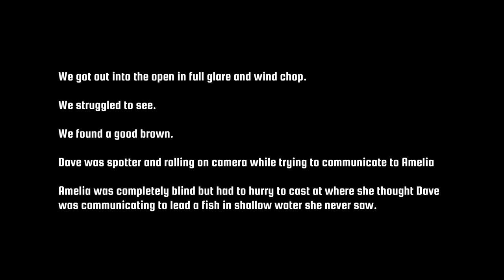Sight-Fishing & Dry Fly Fishing in a TINY SPRING CREEK. Amelia catches a STUNNING Brown Trout.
We travel to fly fish brown trout in our favorite, tiny spring creek in Central Alberta, Canada. It's a perfect, tiny spring creek to spot trout - literally a miniature spring creek fantasy with deceptively huge brown trout. We're fortunate and find several solid brown trout and hook what we see, though we don't land them all! Amelia gets into her trout of the season on dry fly - a stunning, large, fat male brown that turned downstream to suck in her caddis. This is our favorite stream in Alberta for a reason - it was so exciting to return after a few seasons away!